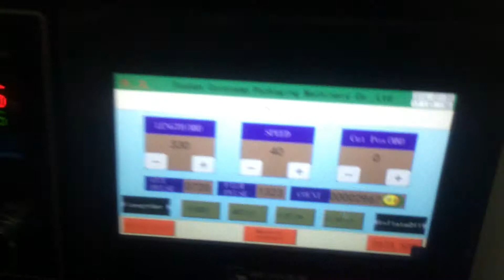320千层饼试包 3